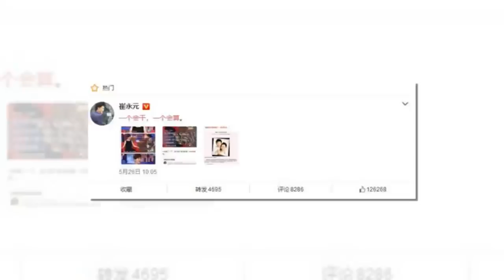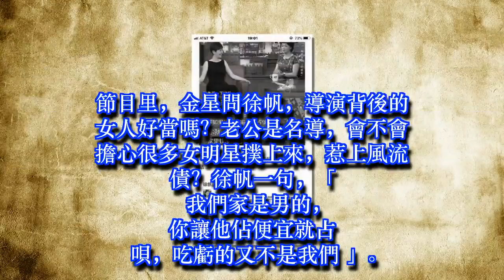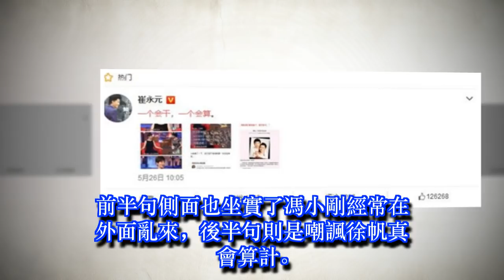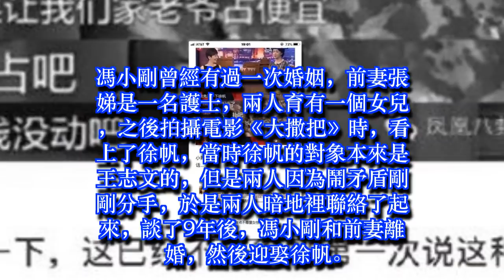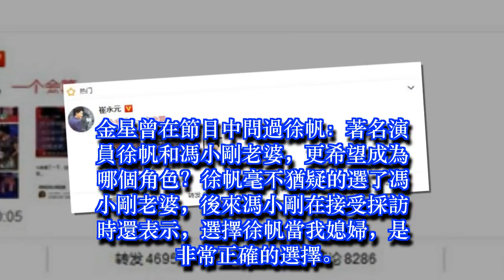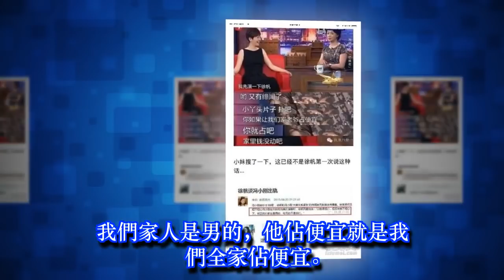崔永元罵徐帆什麼 崔永元為什麼罵徐帆